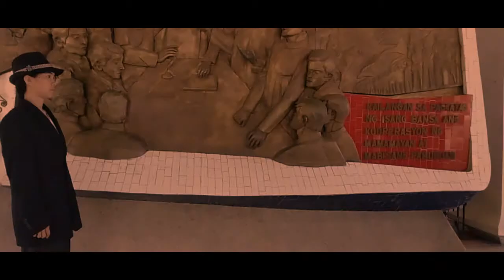El Filibustero - Official Trailer (2019)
This trailer is an academic requirements for a college subject. The people in the trailer are students from Cavite State University - Rosario Campus